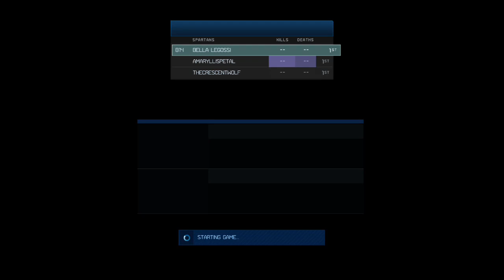Halo 4 Co-Op w/ Skelly and Wolf Part 3 (Final)